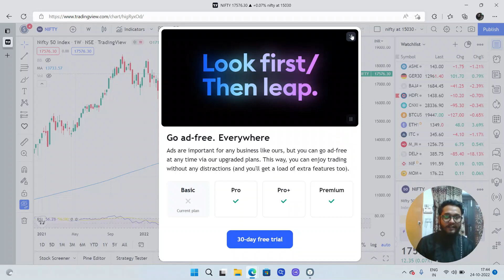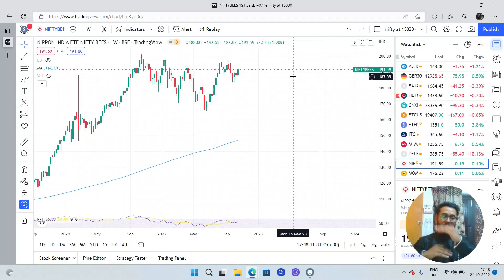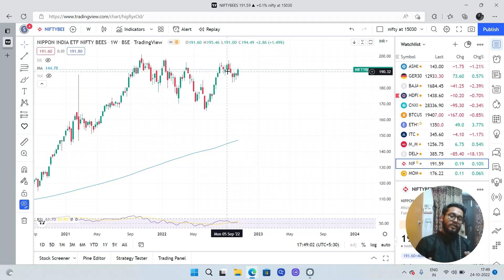Best Investment for Muhurat Trading 2022 | Happy Diwali